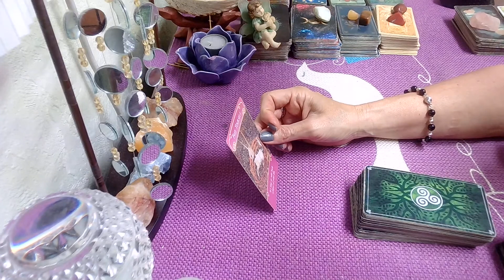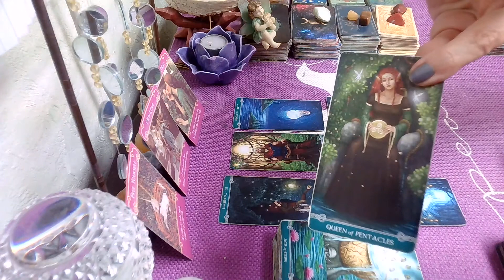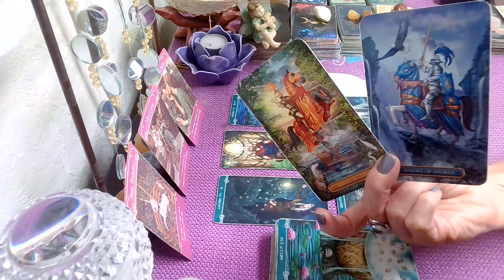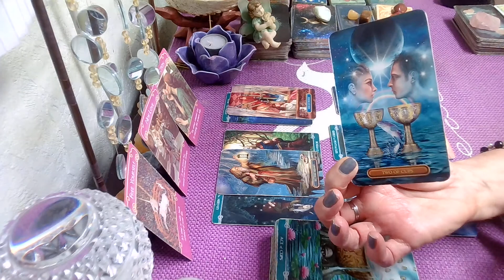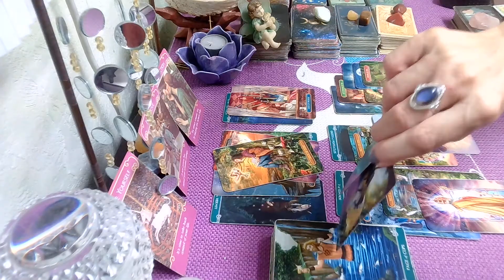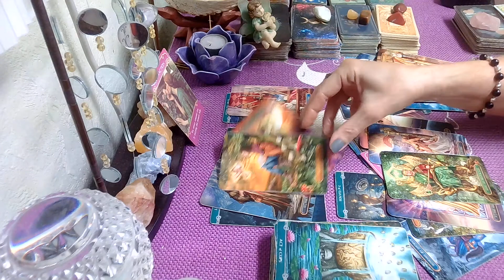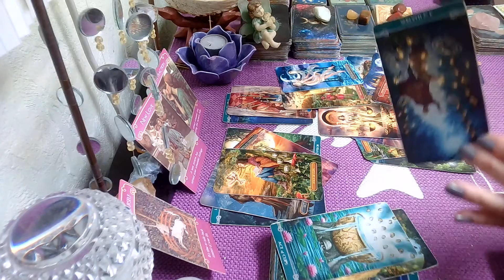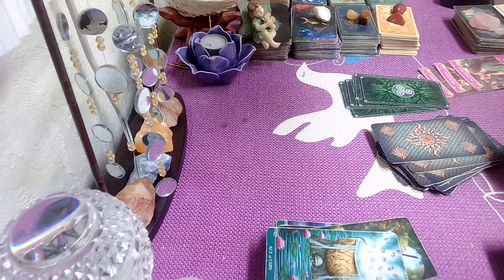Water Signs Love 💘 Valentines Day! Energy Between You Is Intimidating, Cancer, Scorpio, Pisces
Water Signs Love 💘 Valentines Day! Tarot Reading